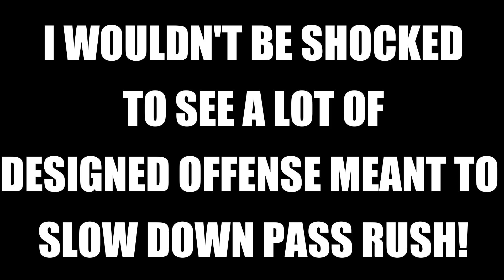Things GOT PHYSICAL Between Tyler Steen and Daron Payne!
In today's video, I discuss Philadelphia Eagles Rookie Offensive Guard, OG, Tyler Steen. Things GOT PHYSICAL Between Tyler Steen and Daron Payne, and that made for a very interesting film study during the 2-minute drill. The NFL is a league of physicality, and these two guys gave us quite the show.